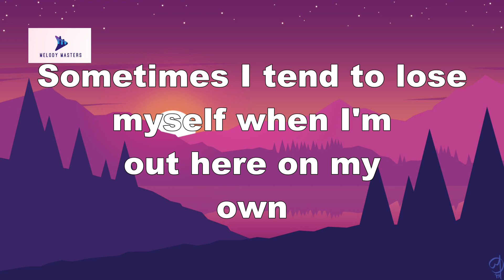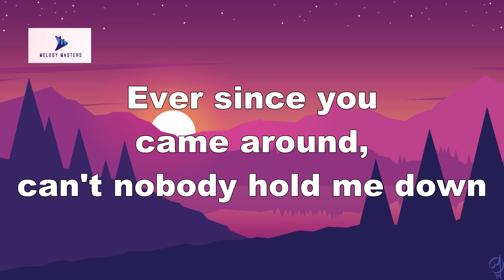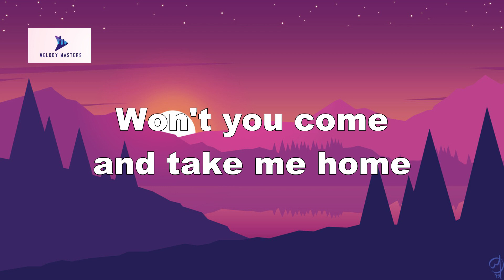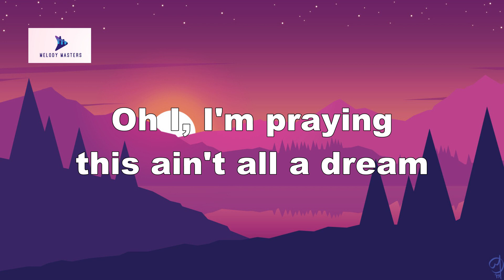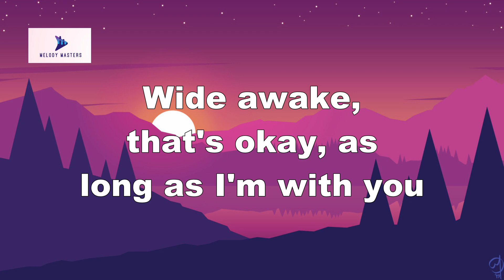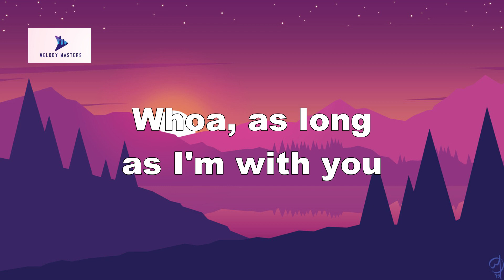The Vamps, Matoma - All Night (Lyrics)